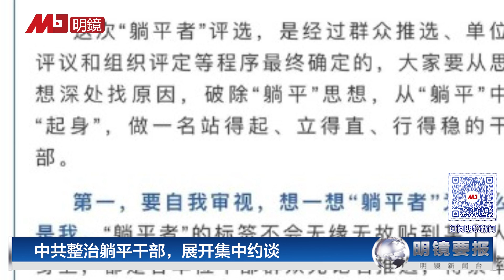传佩洛西已出发！习近平：未来5年准备打仗；北京强调习拜通话背景，14亿人民再上前线；稳房市成重要政治任务；中国今年借钱近3兆还旧债 | 明镜要报（20220729）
传佩洛西已出发，访台仍是迷
习近平政治局喊话：未来5年准备打仗
北京强调习拜通话背景，14亿人民再上前线
政治局会议发信号：稳房市成重要政治任务
地方财政吃紧，中国今年借钱近3兆还旧债
中共整治躺平干部，展开集中约谈